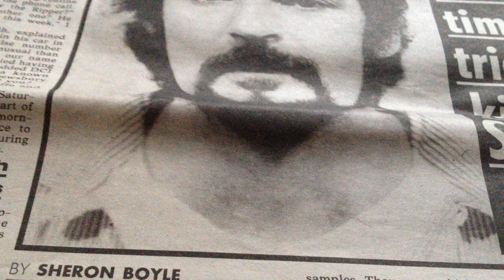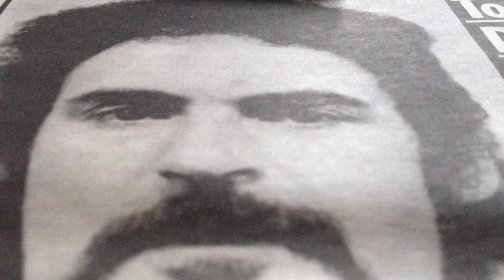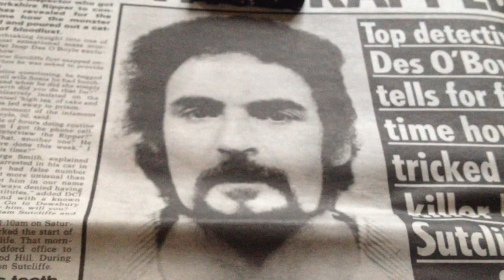COMMITTED FOR INSANITY AND CRIMES AGAINST THE SOUL GET A GRIP ON YOURSELF DEMO FROM 1976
the stranglers featuring the yorkshire ripper yr81